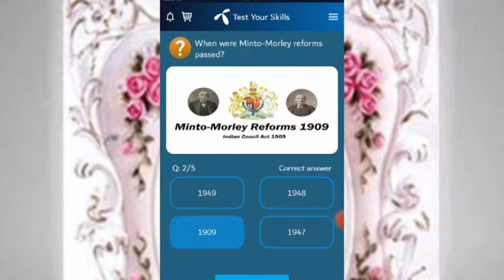when was all India muslim league formed | My Telenor TODAY answer 19 March 2022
When was all India muslim league formed,

1906

When was Minto marley reform passed,

1909

For how many years subcontinent remain under British rule

90

Who received the simla deputation,

Lord Minto

Who brought cripps mission to India,

S. Cripps